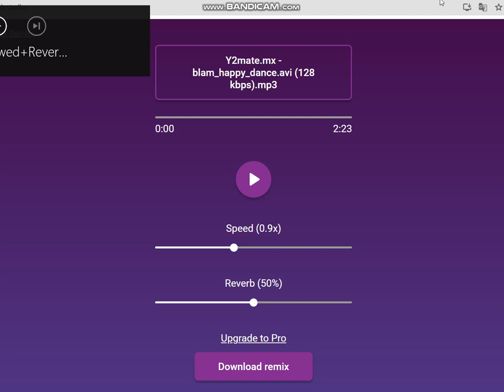TRTF R Hybrid Lockjaw Sings blam_happy_Dance.avi